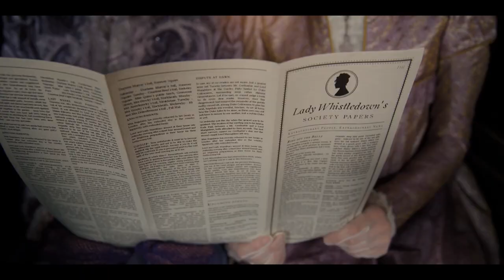mybridgertonscore by Harry Panayiotou- My Bridgterton Score Spitfire Audio Competition Entry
All made with the BBC Symphony Orchestra Discover VST and the Epic Choir VST by Spitfire Audio.